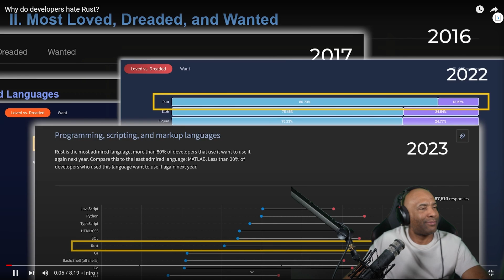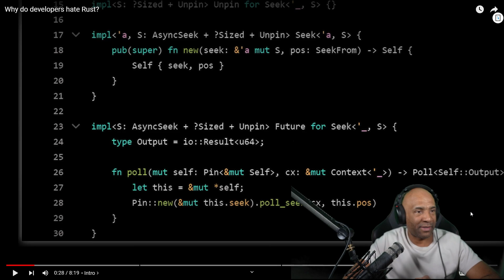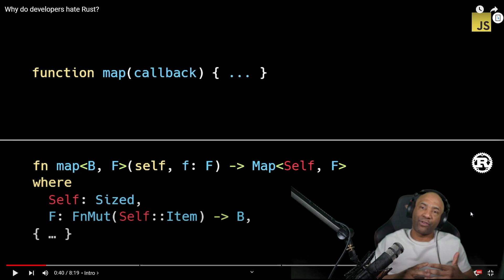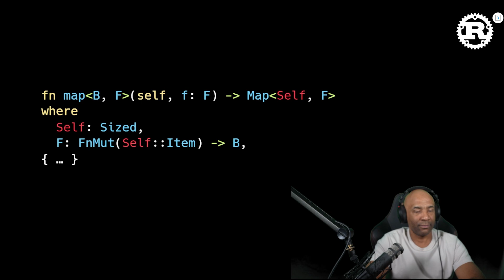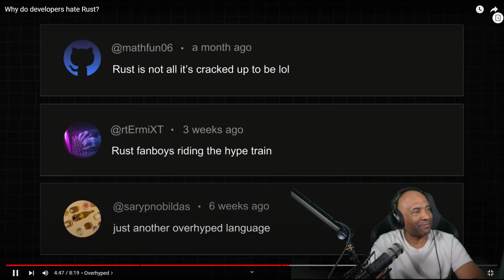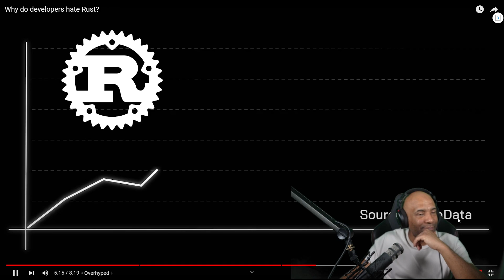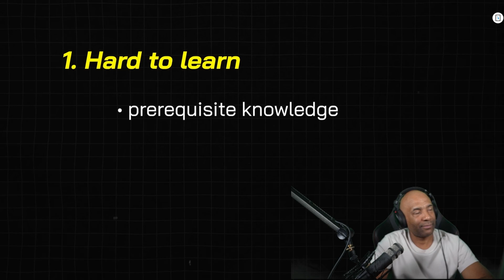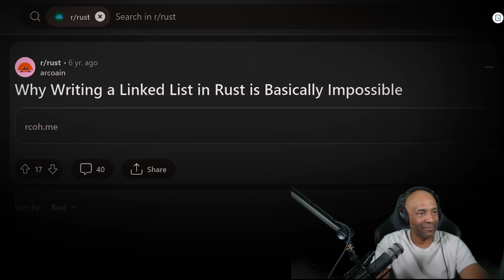Why do developers hate Rust? | Reaction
In this video, we dive into one of the hottest debates in the programming world: why some developers seem to hate Rust! Rust has been on the rise, loved for its performance, memory safety, and concurrency support. But it’s not without its critics! 🤔

Join me as I react to some common pain points and frustrations developers face with Rust, from the steep learning curve to borrowing and ownership rules. We’ll discuss why it sparks such strong opinions, whether they’re fair, and if these challenges are worth the payoff for Rust's benefits.